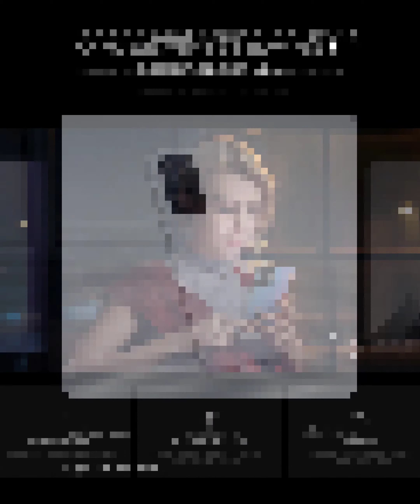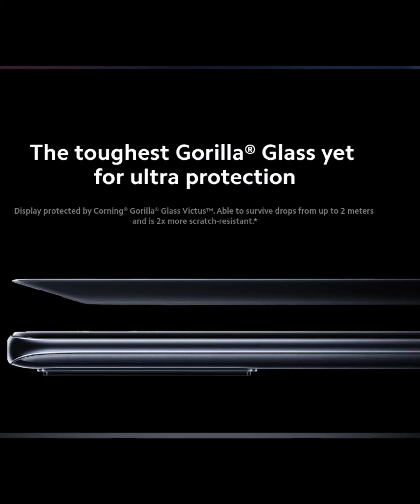Xiaomi 12 Features And First Look | New Launch.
My Boya mic
My Tripod
My Digital Camera
My Laptop

x Connect me on x

Welcome To Technical Varisash

xiaomi 12x,
xiaomi 12 ultra unboxing,
xiaomi 12 mini,
xiaomi 12 ad,
xiaomi 12 antutu,
xiaomi 12 announcement,
xiaomi 12 australia,
xiaomi 12 and 12 pro,
xiaomi 12 android,
xiaomi android 12 update,
xiaomi a 12,
xiaomi 12 bangladesh price,
xiaomi 12 battery,
xiaomi 12 bd price,
xiaomi 12 bd,
xiaomi android 12 beta,
xiaomi mi 12 bangla review,
xiaomi mi 11 android 12 beta,
xiaomi 12 ultra price in bangladesh,
xiaomi 12 camera,
xiaomi 12 compact,
xiaomi 12 camera test,
xiaomi 12 concept,
xiaomi 12 china,
xiaomi 12 ipi,
xiaomi 12 charging,
xiaomi 12 cool,
xiaomi 12 design,
xiaomi 12 details,
xiaomi 12 dimensions,
xiaomi 12 date,
xiaomi 12 december,
xiaomi 12 event,
xiaomi 12 expected price,
xiaomi 12 expected price in india,
xiaomi 12 youth edition,
xiaomi 12 launch event,
xiaomi 12 first look,
xiaomi 12 features,
xiaomi 12 flipkart,
xiaomi 12 full specifications,
xiaomi 12 hindi,
xiaomi 12 india